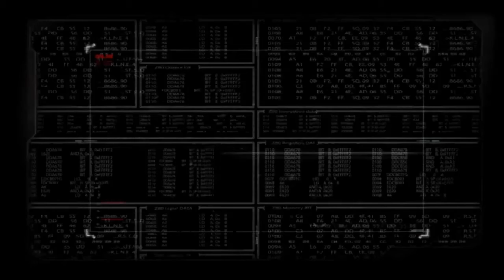Prototype 2 | Ep. 13 | Part 2 | FIRST STEPS TO SAVING LIVES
In the second half of episode thirteen, I continue the missions to save my daughter.

-Boneslayer